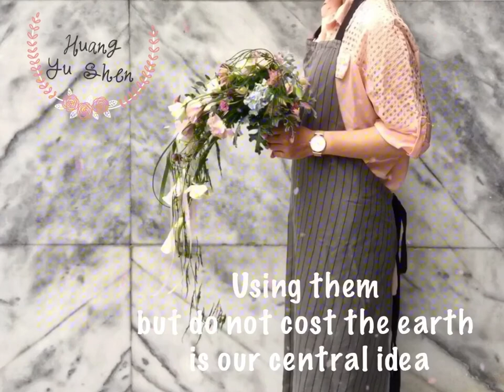Works of German Flower arrangement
To discover the power of German Floral art, to learn delicate handicraft in the arrangements, and to find the beauty of nature.

We are learners from Taiwan, hoping to learn the spirit of German floral art and how to make a perfect balance between natural materials and floral displays.